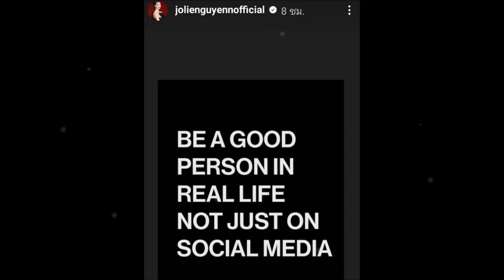มีสะดุ้ง! นางแบบเวียดนาม โพสต์คำคมสุดจี๊ดหลังมีดราม่าพีเค